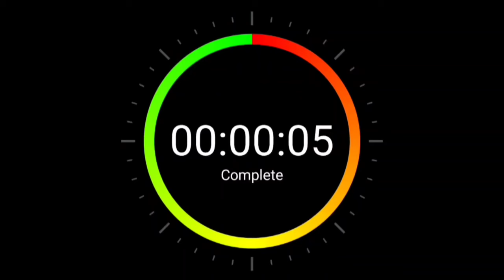Few questions to check your knowledge about Cities Of India | Q&A